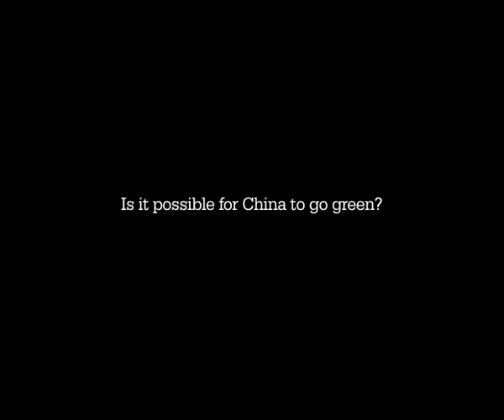Is it possible for China to go green?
Can China go green? Dr Lu Zhi belives that China can embrace sustainable development and conservation. However, economic development in China is happening so fast, and demand for resources has grown so much, that there has been huge environmental damage and biodiversity loss.